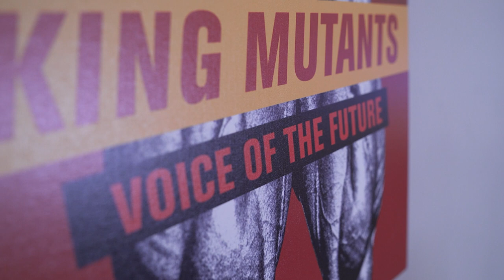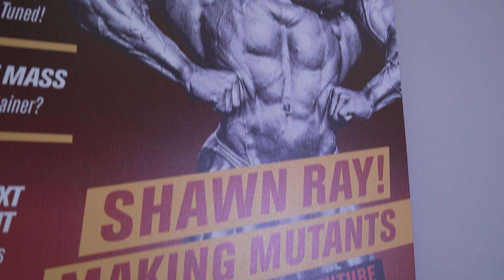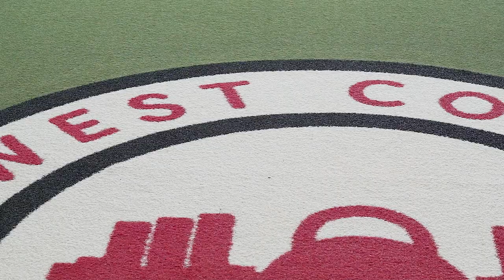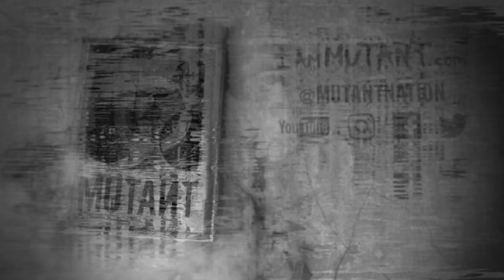ALL IN, ALL ACCESS - A DAY with SHAWN RAY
Follow legendary IFBB Hall of Fame bodybuilder, Shawn Ray, on his visit to MUTANT Nation HQ,  The MUTANT Mecca - West Coast Iron, and official signing as new MUTANT Global Brand Ambassador.